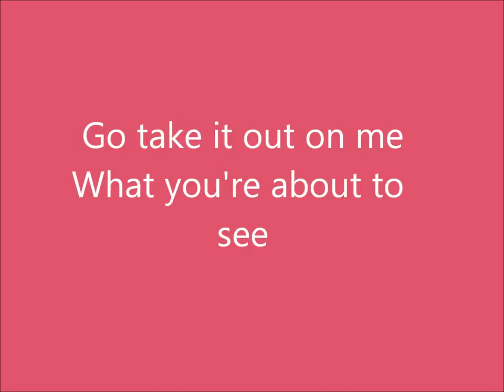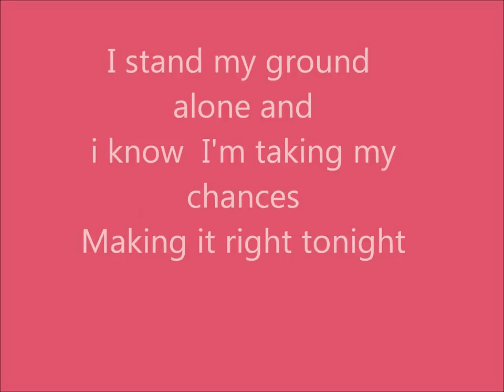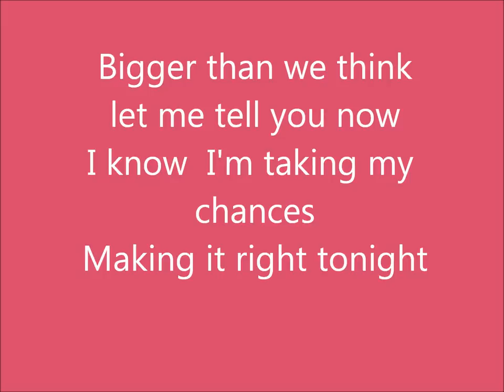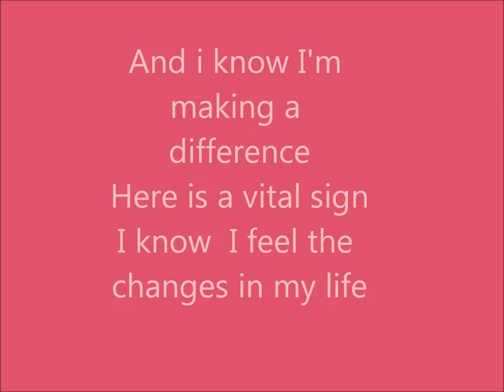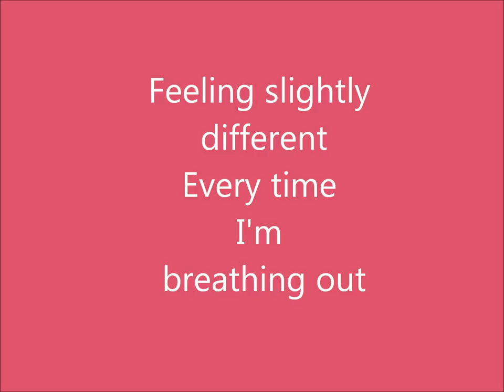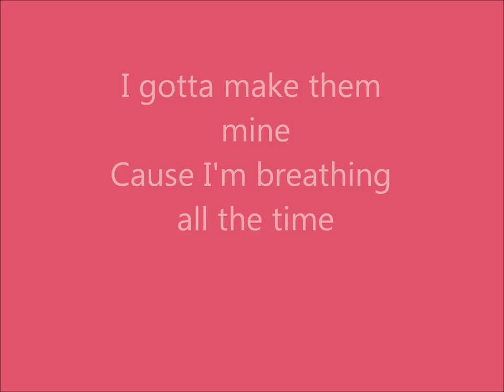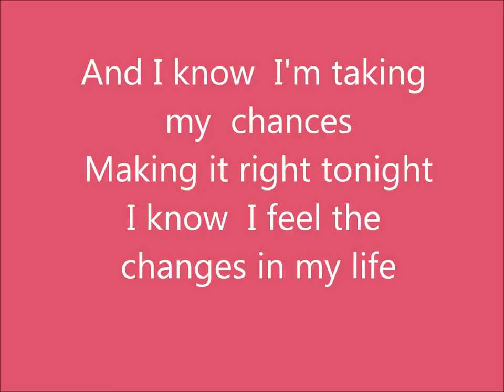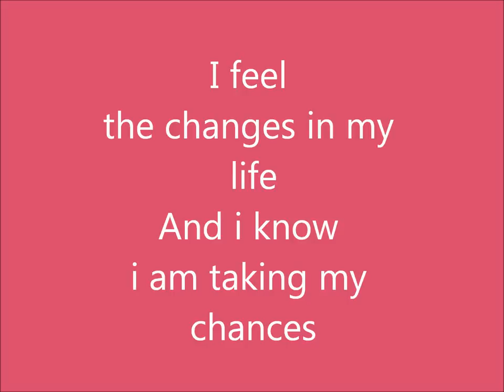Roman Lob changes (lyrics+photos)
i do not own anithing!!